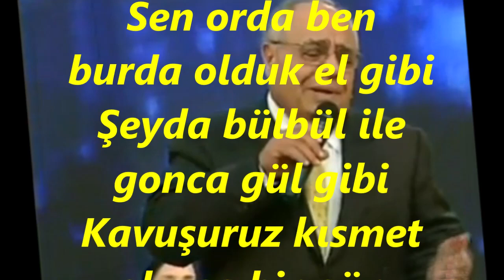Ali ŞENOZAN-Kaç Yıldır Hasretiz Birbirimize (UŞŞAK)R.G.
SOLİST:
*ALİ ŞENOZAN*
VİDEOYU YAPAN
*RECEP GAYRETLİ*
GÜFTE:  SÜLEYMAN BAŞUĞUL
BESTE:  ALİ ŞENOZAN
USUL:  SOFYAN
MAKAM:    UŞŞAK
Kaç yıldır hasretiz birbirimize
Kavuşuruz kısmet olursa bir gün
Sakın olma mahzun kederli üzgün
Dağ dağa kavuşmaz derler ya hani
Kalkar aramızdan gün olur mani
Elverirse şayet ömrüm hani
Hasret dertler yıkan coşkun sel gibi
Sen orda ben burda olduk el gibi
Şeyda bülbül ile gonca gül gibi